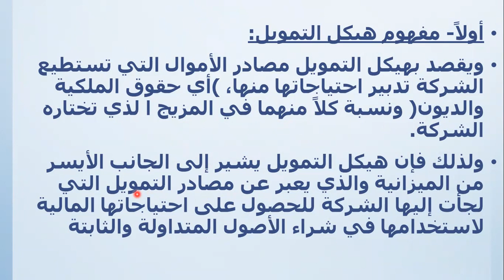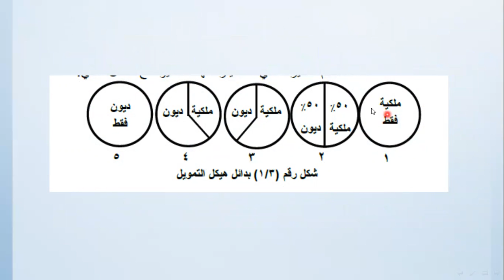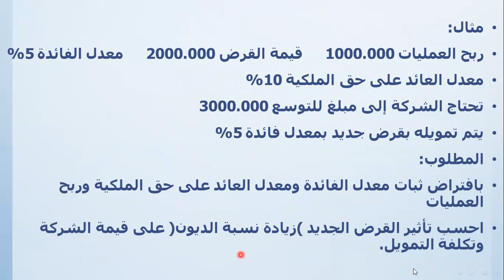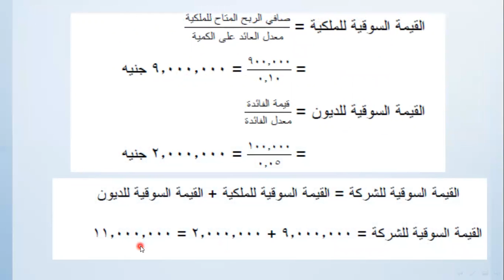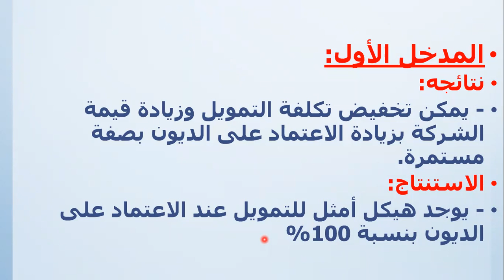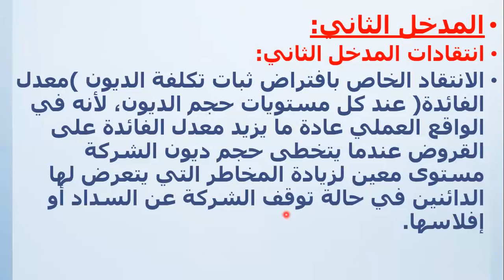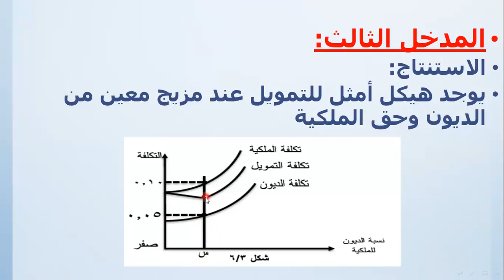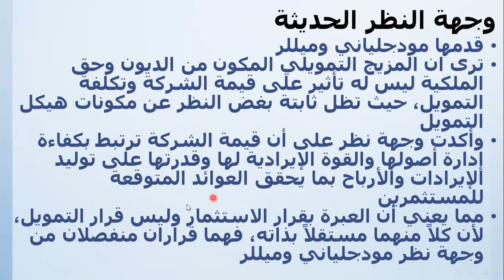الإدارة المالية محاضرة 3 د وليد خالد البلك 2301 علوم أعمال تعليم إلكتروني مدمج